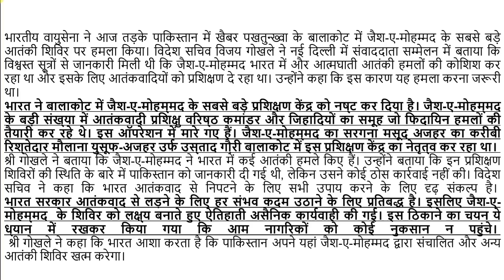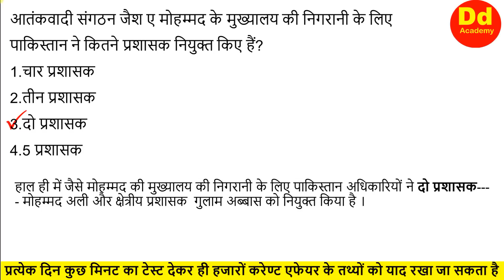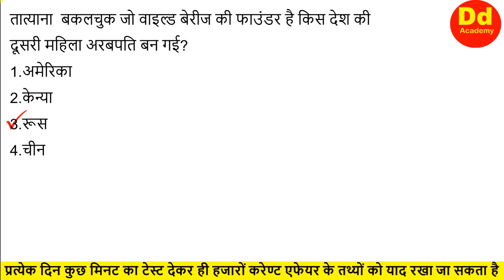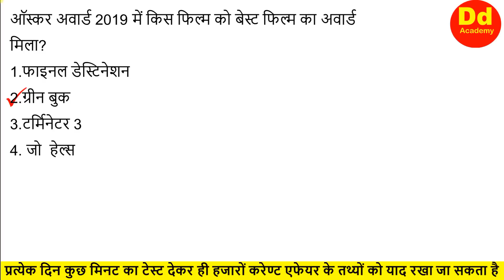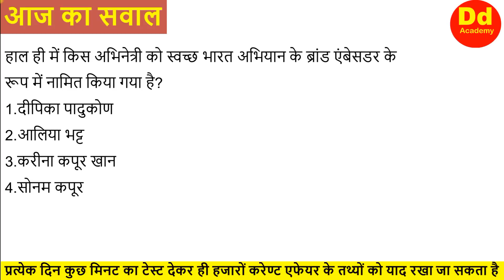Current Affairs Daily 27th February 2019 by DD Sir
PDF Link of 27th Feb

Current Affairs Daily 26th  February 2019 by DD Academy

Current Affairs Daily 27th  February 2019 by DD Academy